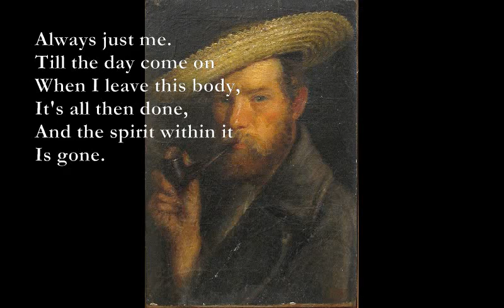Me, Two Deep Clear Eyes [DE LA MARE poems set to music]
Me (Walter de la Mare)

G A
As long as I live
Bm A
I shall always be
D A
My Self - and no other,
Em
Just me.

B A
Like a tree -
E F#m
Willow, elder,
B A
Aspen, thorn,
G#m7
Or Cypress forlorn

Am7
Like a flower,
For its hour -
D
Primrose, or pink.
Am7
Or a violet -
C G
Sunned by the sun,
E7
And with dewdrops wet.

Always just me.
Till the day come on
When I leave this body,
It's all then done,
And the spirit within it
Is gone.

Two Deep Clear Eyes

Em7 A7
Em7 A7
Two ears, a mouth, a nose,
Fmaj7
Ten supple fingers,
Em
And ten nimble toes,
G Em Am D
two hands, two feet, two arms, two legs,
Am7 C Em
And a heart through which love's blessing flows.

F#m
Eye bid ears
Bm
Hark:
F#m
Ears bid eyes
E
Mark:
D
Mouth bids nose
A
Smell:
Em
Nose says to mouth,
A
I will:
Bm
Heart bids mind
D
Wonder:
Em
Mind bids heart
F#7
Ponder.

Em7 A7
Arms, hands, feet, legs,
Em7 A7
Work, play, stand, walk;
A6 Em
And a jimp little tongue in a honey-sweet mouth,
F G
With rows of teeth due North and South,
C G E7
Does nothing but talk, talk, talk.

Em7: 0xx030
A7: x0x020
A6: x0x01x